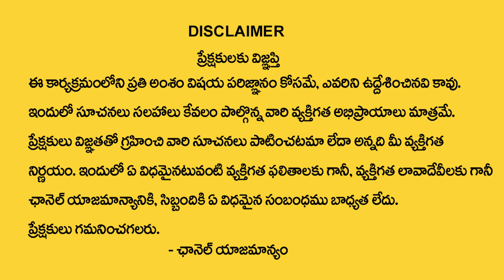కర్కాటకరాశి వారికి ఫిబ్రవరి నెలలో 100% జరిగిదే ఇదే | Karkataka rasi february 2024 | cancer horoscope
Watch►కర్కాటకరాశి వారికి ఫిబ్రవరి నెలలో 100% జరిగిదే ఇదే | Karkataka rasi february 2024 | cancer horoscope